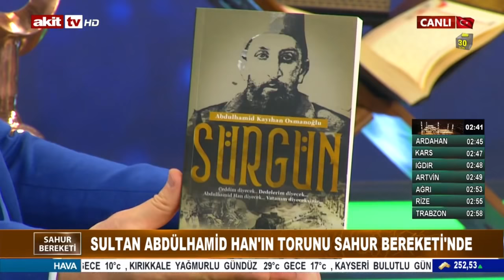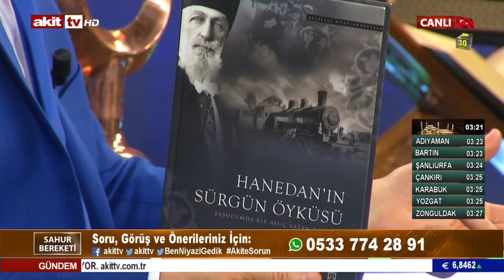Abdülhamid Kayıhan Osmanoğlu siyasete neden girdi ?